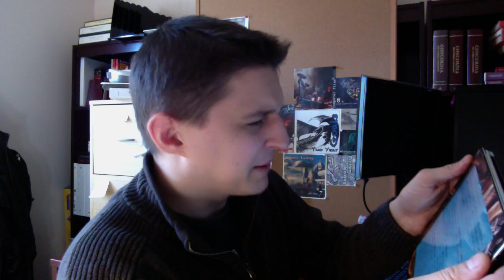Chickens In Flamboyant Clothing? (Luke 7:18-35)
It's Greek Tuesday and today Pastor Fisk takes on Luke 7:18-35 with some interesting things to say about "soft" clothing, going out into deserts and whether John the Baptist doubted Jesus. And all for the season of Advent, no less! And of course, your steady diet of hamsters, chickens, monkeys and...more Greek!